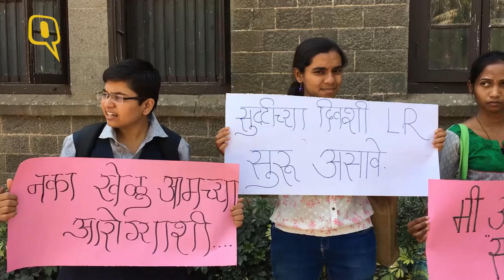The Quint | RightToPee: Fergusson College Girls Demand Washrooms in Campus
"We have access to library but not the washrooms.. Whats the logic ?" asks Rahee Shruti Ganesh, a student of Final year BA who was one of the students protesting in front of main building of Fergusson college. Few students had gathered holding placards in their hand and were shouting slogans at the circle in front of the college main building.
Their demand, access to the ladies washroom in the campus on holidays and late in the night. They had to launch a protest for their basic right.
Fergusson is one of the most reputed colleges in Pune. It recently got autonomous stature and was also declared as college of excellence by UGC on the basis of the quality of education and the facilities provided on the campus. Ironically the basic facility and right for girls remain ignored.